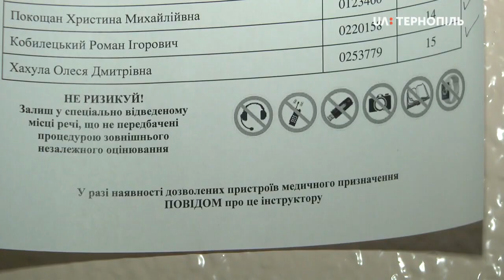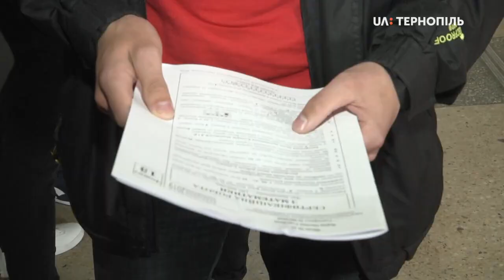ЗНО з математики в Тернопільській 24-й школі